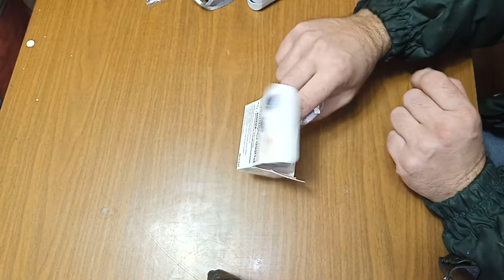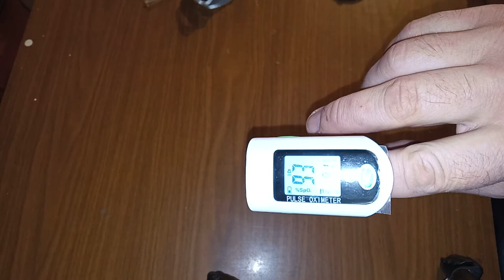Распаковка посылки с алиэкспресс. Пульсоксиметр.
Посылка с алиэкспресс. Распаковка пульсоксиметра.